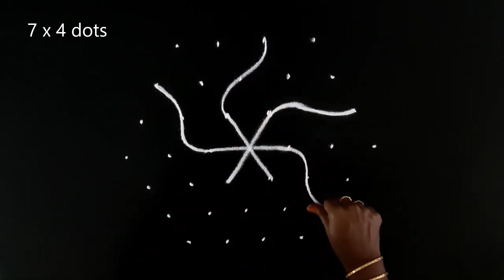புதுமையான புதன்கிழமை கோலம் | Wednesday kolam | Wednesday poo kolam | flower rangoli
புதன்கிழமை கோலம் | Wednesday kolam | Wednesday poo kolam | flower rangoli designs | பூக்கோலம்